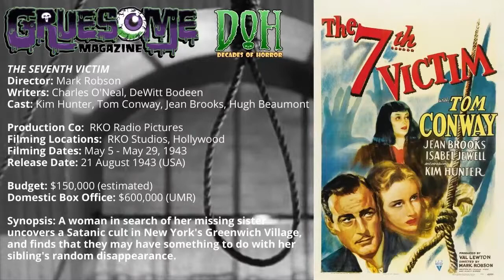Review of THE SEVENTH VICTIM (1943) - Episode 97 - Decades of Horror The Classic Era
“I run to death, and death meets me as fast, and all my pleasures are like yesterday.”  Join this episode’s Grue-Crew – Whitney Collazo, Chad Hunt, Daphne Monary-Ernsdorff, Joseph Perry, and Jeff Mohr – as they journey once more to the dark world of Val Lewton with The Seventh Victim (1943).

Episode 97 – The Seventh Victim (1943)

A woman in search of her missing sister uncovers a Satanic cult in New York’s Greenwich Village, and finds that they may have something to do with her sibling’s random disappearance.

IMDb
Director: Mark Robson
Writers: Charles O’Neal, DeWitt Bodeen
Cinematographer: Nicholas Musuraca
Producer: Val Lewton
Cast
Kim Hunter as Mary Gibson
Tom Conway as Doctor Louis Judd
Jean Brooks as Jacqueline Gibson
Isabel Jewell as Frances Fallon
Hugh Beaumont as Gregory Ward
Erford Gage as Jason Hoag
Lou Lubin as Private Detective Irving August (uncredited)
Chef Milani as Mr. Giacomo Romari
Marguerita Sylva as Mrs. Bella Romari
Evelyn Brent as Natalie Cortez
Ben Bard as Mr. Brun
Mary Newton as Esther Redi
Elizabeth Russell as Mimi (uncredited)
Wally Brown as Durk (uncredited)
Feodor Chaliapin Jr. as Leo (uncredited)
William Halligan as Paul Radeaux (uncredited)
Eve March as Mildred Gilchrist (uncredited)
Dewey Robinson as Conductor (uncredited)
Barbara Hale as Subway Passenger (uncredited)
The fourth of nine budget “horror” films produced by Val Lewton for RKO Radio Pictures, The Seventh Victim falls squarely in the atmospheric subgenre of horror film noir. Joseph expresses his love for Val Lewton, film noir, and horror, calling The Seventh Victim a great combination of the three. Whitney appreciates stories with multiple relationships between characters who have more to offer than what is on the surface and finds such a story in The Seventh Victim. The stunning visuals filled with shadow and unusual camera angles are what captured Daphne’s attention, and, of course, she loved seeing a younger version of the Beav’s dad (Hugh Beaumont). “Pure Lewton” is what Chad calls this amazing example of noir filmmaking, with its great mixture of horror and film noir style. Jeff loves how the story puts a naive and innocent main character in a world where everything seems cryptic and no one seems to say what they really mean.

Of course, the Classic Era Grue-Crew gives The Seventh Victim a hearty recommendation. As of this writing, The Seventh Victim can be streamed from Shudder. Other Lewton-RKO films currently on Shudder are Cat People (1942), I Walked with a Zombie (1943), The Leopard Man (1943), Curse of the Cat People (1944), The Body Snatcher (1945), and Isle of the Dead (1945).

If you’re interested, the Classic Era Grue Crew has covered two other Lewton produced films:

Cat People (1942) – Episode 37
The Body Snatcher (1945) – Episode 66
Gruesome Magazine’s Decades of Horror: The Classic Era records a new episode every two weeks. In the next episode, they will discuss a movie chosen by Chad, Island of Lost Souls (1932), based on H.G. Wells’ The Island of Dr. Moreau (1896). “Are we not men?”